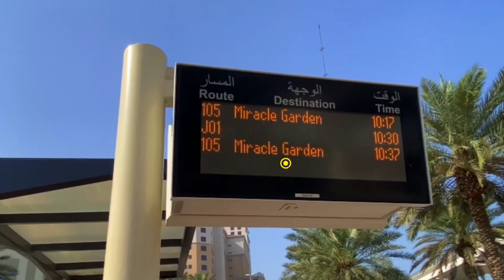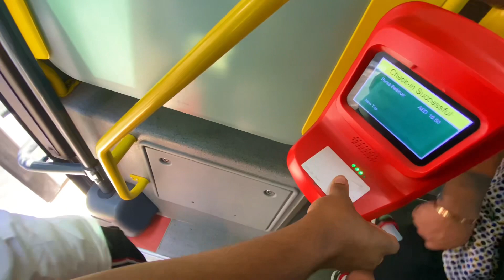Dubai Miracle Garden 2023 🌺 || 50 Million Flowers 🤯 || The World's Largest Natural Flowers Garden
The Dubai Miracle Garden is a flower garden located in the district of Dubailand, Dubai, United Arab Emirates. The garden was launched on Valentine's Day in 2013. It occupies over 72,000 square metres (780,000 sq ft), making it the world's largest natural flower garden, featuring over 50 million flowers and 250 million plants.